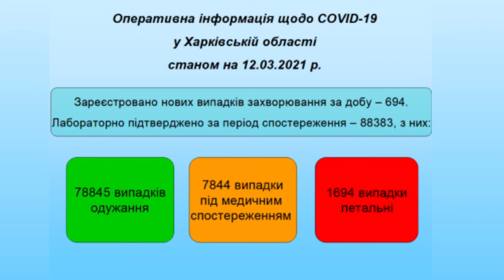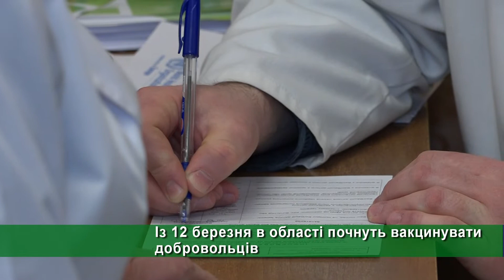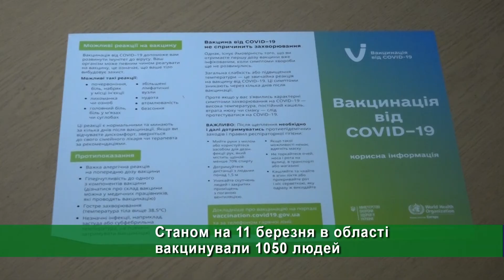На Харківщині - рекордна кількість смертей від COVID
У квітні в регіоні очікують значне зростання кількості випадків коронавірусу. Тільки за останній тиждень рівень захворюваності зріс на 18%. У той же час мобільні бригади Харкова, що мають робити щеплення, не приступили до роботи.